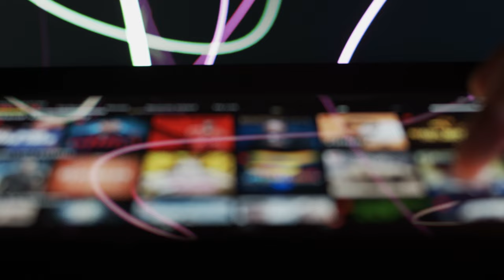Marten’s Hot Takes: Can Horror Movies Help You Sleep??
Marten’s Hot Takes is an ongoing series in which our Mattress Guru, Marten Carlson, offers his candid thoughts on happenings in the world of mattresses, bedding, and sleep. In our debut episode, Marten talks about his love of horror movies, how they help him sleep, and the science behind it.

Helix Mattress Coupon - Click the link to save up to 25% and get 2 FREE Dream pillows!

Saatva Coupon - Click the link to SAVE up to $600 on the Saatva mattress!

🏬 Visit our Shopify Store for all the best mattress deals!